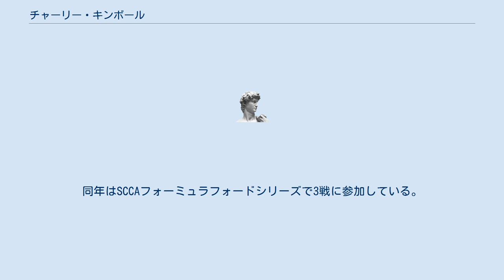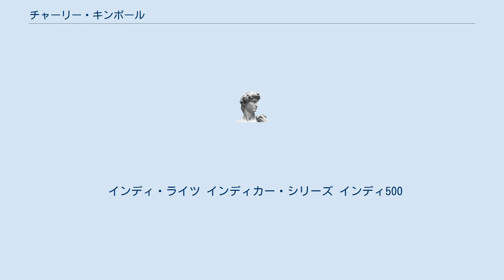チャーリー・キンボール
チャーリー・ニュートン・キンボール（Charlie Newton Kimball, 1985年2月20日 - ）は、アメリカ合衆国のレーシングドライバー。
現在はIZOD インディカー・シリーズにチップ・ガナッシ・レーシングより参戦している。
1型糖尿病患者のレーシングドライバーとして知られ、2011年よりノボノルディスクのスポンサードを受けている。
 父親はフェラーリなどのF1チームでエンジニアを務めたゴードン・キンボール。
 キンボールのシングルシーターにおける経歴は2002年のフォーミュラ・ダッジから始まった。
ランキング10でシーズンを終えた。
同年はSCCAフォーミュラフォードシリーズで3戦に参加している。
2003年はUS フォーミュラフォードに参戦、2勝を挙げ表彰台7回、ランキング3位となる。
そのほかにUK フォーミュラフォード・ウィンターシリーズに参戦、1勝を挙げランキング3位となる。
 2004年はUK フォーミュラフォードにチームJLRからフル参戦、2勝を挙げ表彰台11回、ランキング4位となる。
シーズン終盤のブランズ・ハッチで行われたフォーミュラフォード・フェスティバルで8位となる。
2005年はカーリン・モータースポーツからイギリスF3選手権に参戦し、5勝を挙げチームメイトのアルバロ・パレンテに次いでランキング2位となる。
また、ザントフォールト・サーキットで行われたマールボロ・マスターズで12位となるが、マカオグランプリでは完走することができなかった。
 インディ・ライツ インディカー・シリーズ インディ500